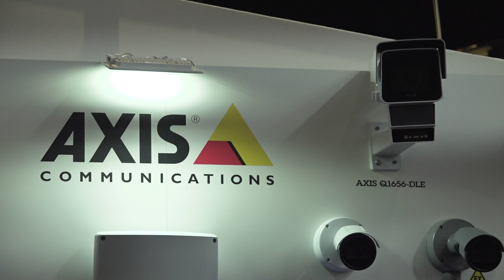Frédéric Flessati présente la caméra de fusion Radar-Vidéo AXIS Q1656-DLE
Directeur de la publication : Michaël Lejard
Chef d’édition : Eric de Riedmatten
Éditeur : Agora Médias, une activité d'Agora Managers Groupe

Durant le salon APS, Frédéric Flessati, Responsable Grands Comptes Clients Finaux au sein d’Axis Communications, a présenté la caméra Axis Q1656-DLE Radar-Video Fusion qui associe vidéo et radar. Ce périphérique unique fournit une classification des objets à la pointe de la technologie, alimentée par le deep learning, pour une détection et une visualisation de haut niveau.

L'avantage de l'utilisation su radar-vidéo : rendre les détections et les classifications plus précises ; donc générer moins de fausses alarmes.